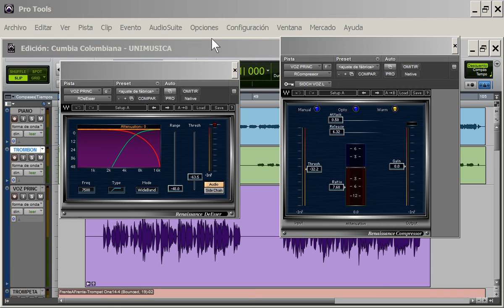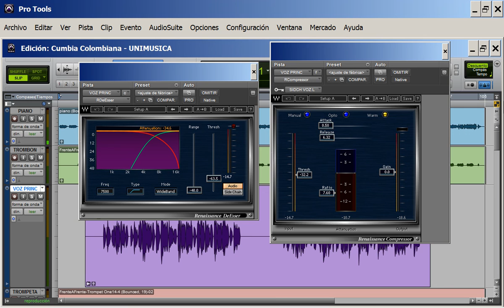CUMBIA mezclada en Pro Tools HD | Curso Profesional de Produccion Musical